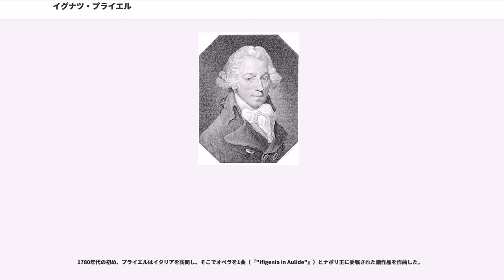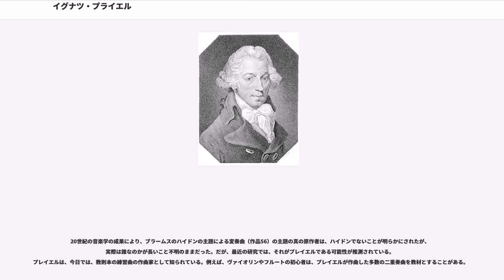イグナツ・プライエル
イグナツ・プライエル（イニャス・プレイエル）（独：Ignaz Josef Pleyel, 仏：Ignace Joseph Pleyel 1757年6月18日 - 1831年11月14日）はオーストリア出身の古典派音楽の作曲家である。

プライエルは、ニーダーエスターライヒ州のトゥルン近郊ルッパースタール でマルティン・プライル（Martin Pleyl）という名の教師の息子として生まれた。若いころ彼はおそらくヴァンハルと共に学び、1772年からアイゼンシュタットのヨーゼフ・ハイドンの生徒になった。プライエルは、彼の13年後に生まれたベートーヴェンと同様に、彼の研鑽において貴族階級の後援―この場合はエルデーディ・ラースロー伯（1746年 - 1786年）―から恩恵を受けた。プライエルは明らかに、彼を優れた生徒だと考えていたハイドンとよい関係にあった。

この時代のプライエルの初期の作品には、人形歌劇（puppet opera）『"Die Fee Urgele"』（1776年）があり、エステルハージ宮殿のマリオネット劇場とウィーンとで上演された。同じ時期に、彼はハイドンのオペラ『火事に遭った家』（"Das abgebrannte Haus"）の序曲の少なくとも一部を書いている。

プライエルの最初の職業的地位はエルデーディ伯の宮廷楽長であったが、このことはあまり知られていない。彼の初期の出版物には6つの弦楽四重奏曲（作品1）がある。

1780年代の初め、プライエルはイタリアを訪問し、そこでオペラを1曲（『"Ifigenia in Aulide"』）とナポリ王に委嘱された諸作品を作曲した。

1783年にフランスのストラスブールに移り、それ以後フランス風の名「イニャス・プレイエル（プレイェル）（Ignace）」を名乗った。彼は、最初フランチシェク・リヒテル（František Xaver Richter）のもとでストラスブール大聖堂の副楽長（assistant Kapellmeister）に就き、その後1789年にリヒテルの死に際し、楽長（full Kapellmeister）になった。1788年にストラスブールの絨毯職人の娘フランソワーズ＝ガブリエル・ルフェーヴル（Francoise-Gabrielle Lefebvre）と結婚し、4人の子をもうけた。長男のカミーユについては後述する。

1791年に、フランス革命によって教会での公演が公の演奏会と同様に廃止された。代わりの職を探すためにプレイエルはロンドンに渡り、そこでヴィルヘルム・クラマー（Wilhelm Cramer）が組織する「プロフェッショナル・コンサート（Professional Concerts）」を率いた。この立場にあって、同じ時期にハイドンがヨハン・ペーター・ザロモンの組織する演奏会シリーズを率いていたので、プレイエルは不注意にも彼の師の敵の役割を演じることになった。2人の作曲者は職業上敵対していたが、かれらは個人的にはよい関係のままであった。

ちょうどハイドンのように、プレイエルはロンドン訪問によって財を成した。ストラスブールへの帰還に際し邸宅を購入した。サン・ピエール近郊のイタンウィラ城（Château d’Itenwiller）である。

1793年の恐怖時代の始まりとともに、フランスでの生活は大勢の人にとって危険なものになった。いくつかのソースによると、プレイエルの客地（adopted country）への忠誠心には疑問が呈されており、彼は破滅的な結果に容易になりうる事態を愛国的な音楽作品を作曲することによって回避したと言われている。

プレイエルは1795年にパリに移った。1797年に、数ある作品のうちにハイドンの弦楽四重奏曲の完全版（1801年）や研究のための最初のミニチュア・スコア（『音楽叢書("Bibliothèque Musicale")』）も手がけた音楽出版社（「Maison Pleyel」）の仕事を立ち上げた。出版業は39年続き、ボッケリーニ、ベートーヴェン、クレメンティ、ドゥシークを含む約4000作品をこの間に出版した。

1807年には、ピアノ製作会社プレイエルを設立。

1824年に勇退し、パリから約50kmの郊外に移った。自分の音楽様式が新しいロマン派音楽に完全に取って代わられていることに、明らかに気付いてい...